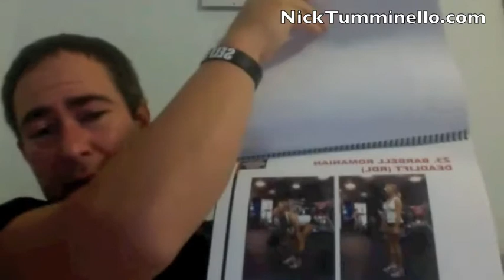FREE STUFF at NickTumminello.com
- Get 7 FREE Hybrid Training, Nutrition & MMA Workout resources from Nick Tumminello.